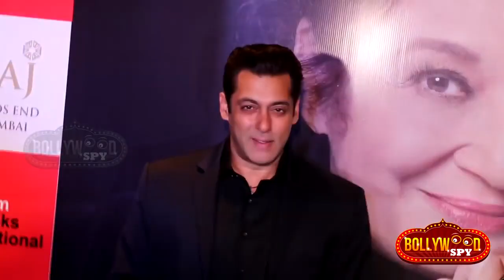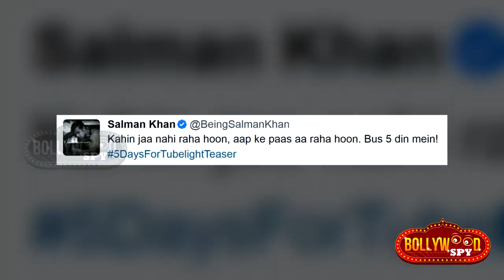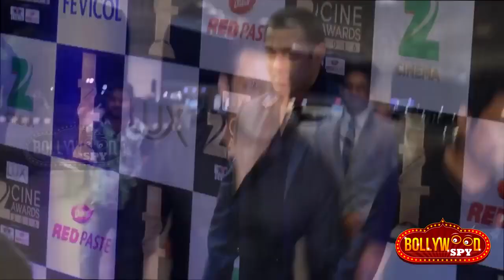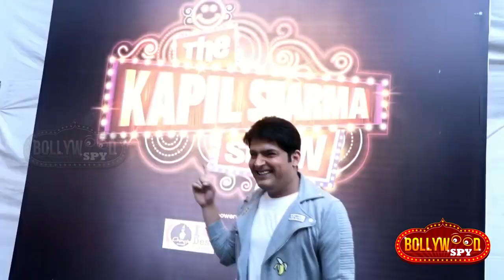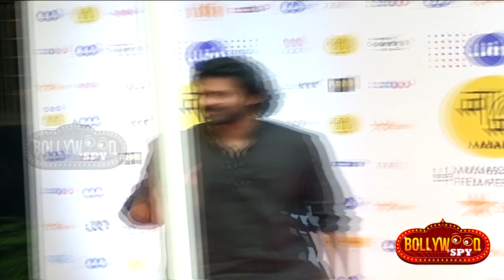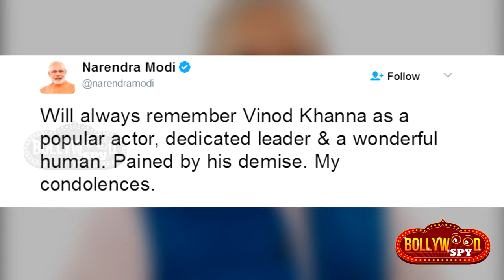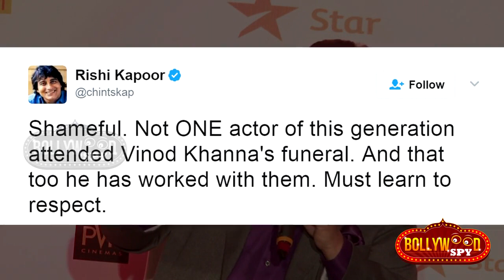Salman के Tubelight का नया पोस्टर लांच, Baahubali 2 का क्रेज हुआ डाउन